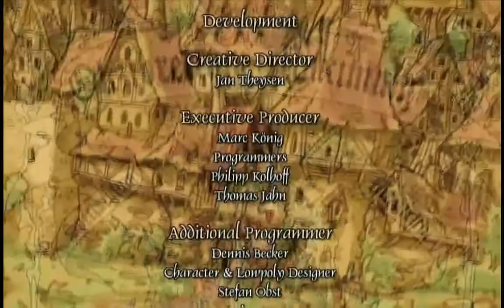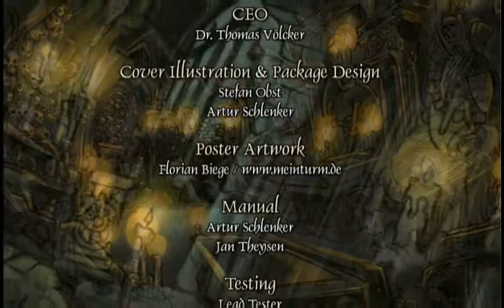Let's Play The Book of Unwritten Tales [Blind] - [Finale] Rettung des Artefakts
Entschuldigung für die Stimmquali, das Mikro hat übersteuert.

Nate als Schatten hat sich selsbt geholfen, den Wettstreit zu gewinnen, und Wilbur tauscht geschwind das Artefakt aus, bevor sein zweites Ich das falsche Artefakt aus dem Lager herausschmuggelt. Somit erhält Munkus beim Überfall das falsche Artefakt. Nate und Wilbur werden letztendlich von Ivo gerettet und das Artefakt befindet sich in sicheren Händen - die Welt ist gerettet. :3